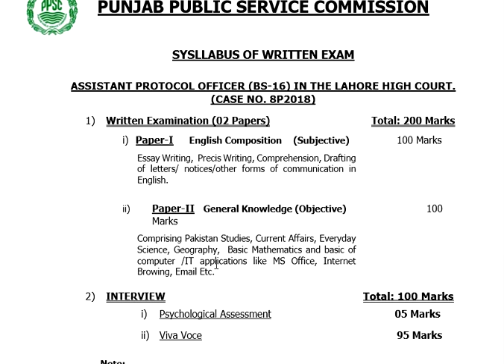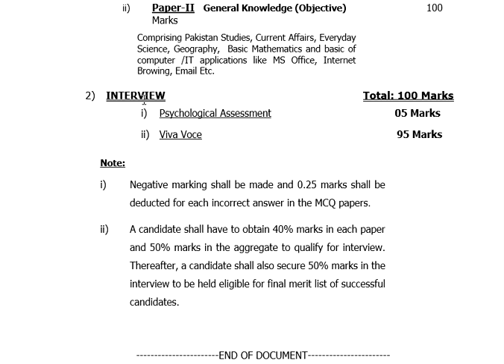PPSC Syllabus For Post Of Assistant Protocol Officer In The Lahore High Court